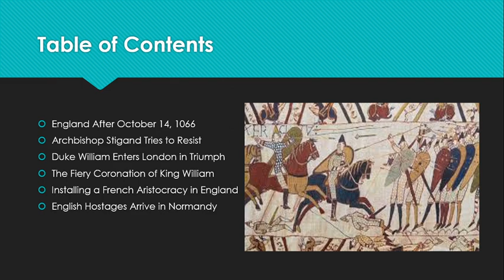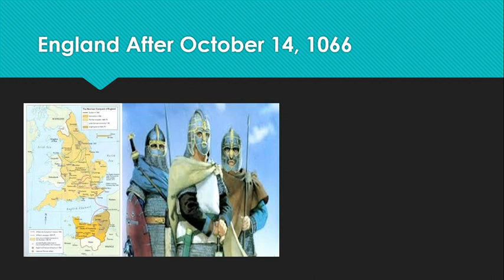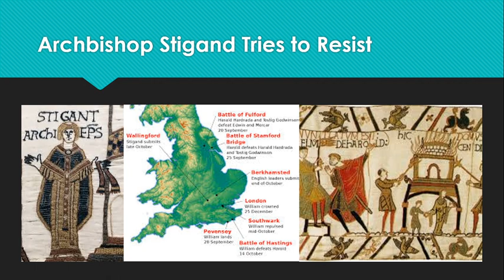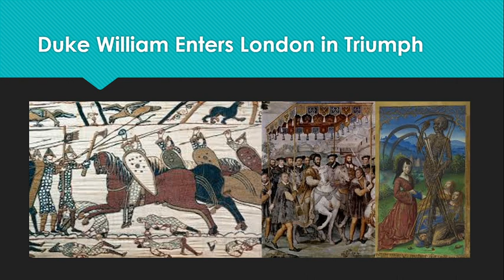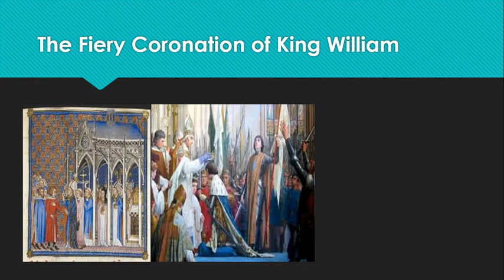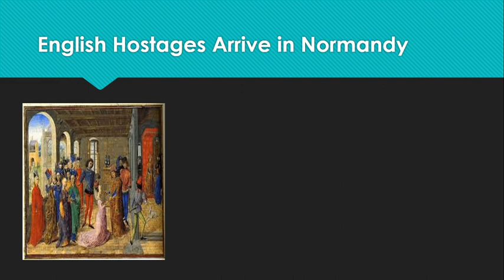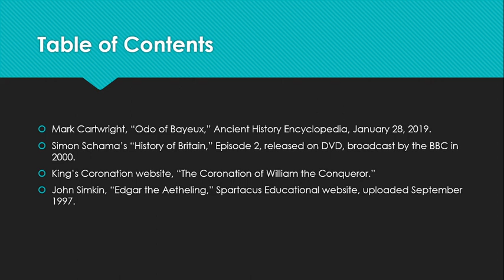England After 1066, Part 1: A Kingdom Ruled by Evil Spirits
The Battle of Hastings only marked the beginning of the storm for the English. When faced with further defiance, Duke William unleashed a whirlwind of destruction to force the English to accept his rule. Even his coronation would be marred by blood and fire so great that even a conqueror would tremble.